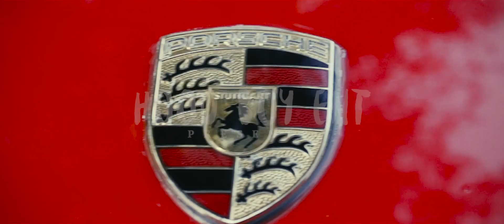Hood Boy Ent - Wow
WOW- (T-Hood, Ybh) Produced by Mubz Beats
Mixed & Mastered by Thomas Hood of Hood Boy Studio ( HB Studios)
Video directed by Prophecy Productions
location & set design (Larry Kemp, Reggi Kemp)